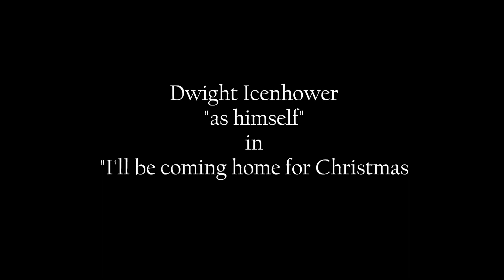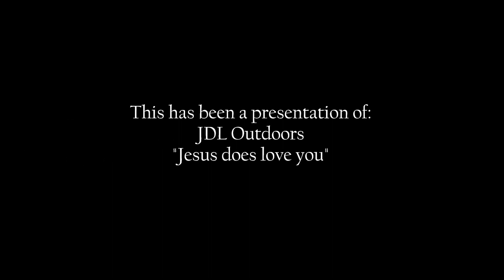Dwight Icenhower as himself in I'll be coming home for Christmas.